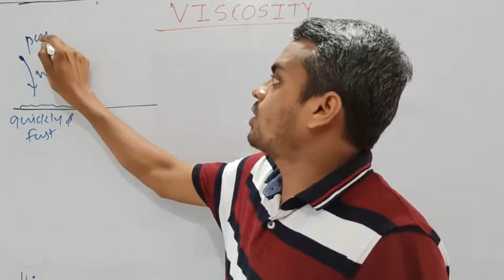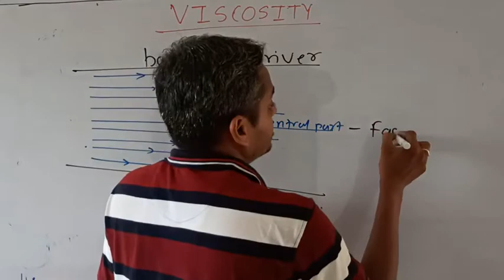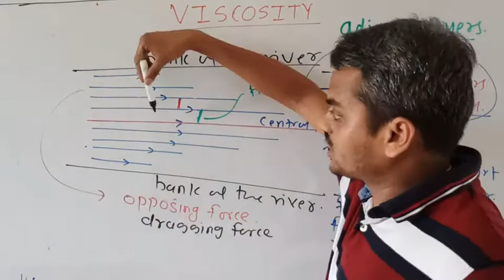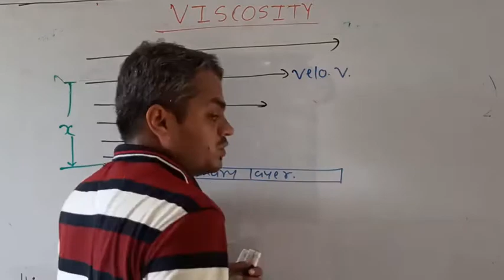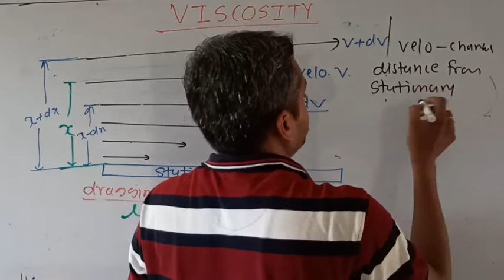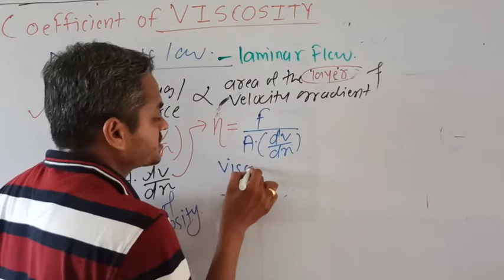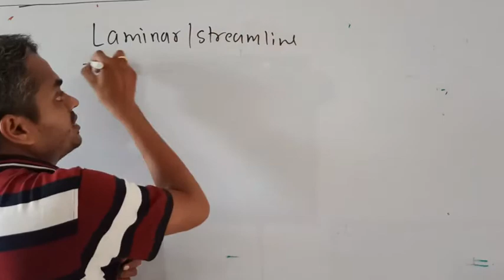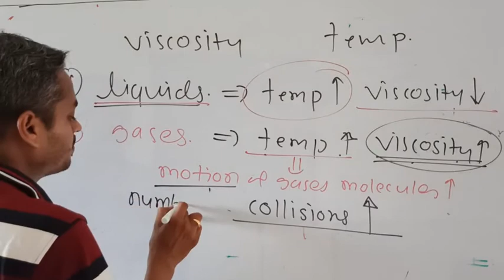Concept of Viscosity by Jivan Deshmukh.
Class XII Mechanical Properties Of Fluids L28